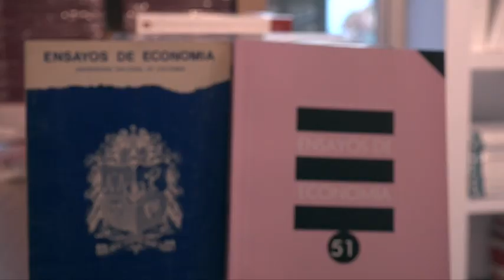Revista Ensayos de Economía - FCHE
¿Conoces la Revista Ensayos de Economía?
Dale una mirada a esta publicación de la FCHE, que  en la actualidad llega al Número 51 y, desde su primera edición, refleja las inquietudes de los colaboradores, docentes y la sociedad en general en torno a la Economía.